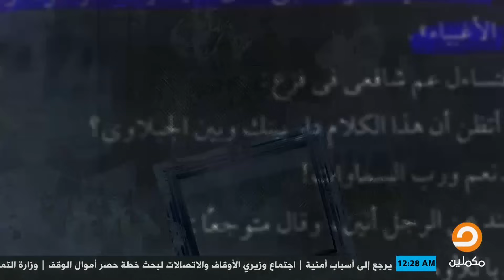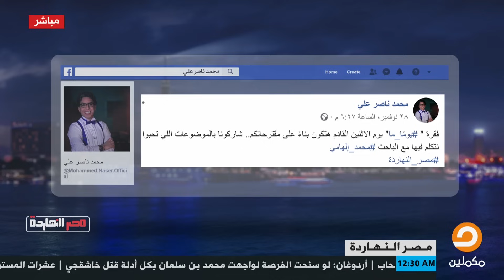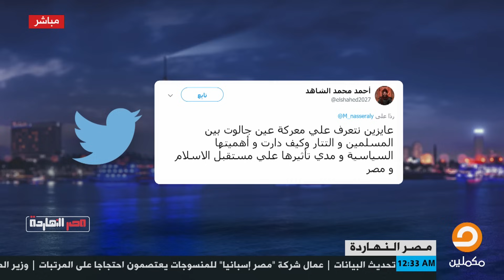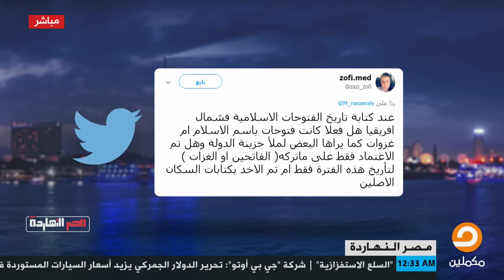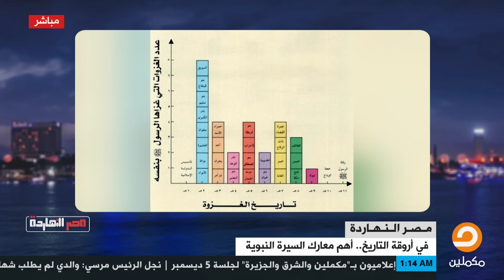في أروقة التاريخ.. أهم معارك السيرة النبوية || الفقرة كاملة مع م. محمد إلهامي في ضيافة محمد ناصر